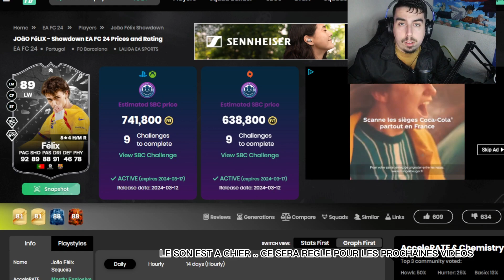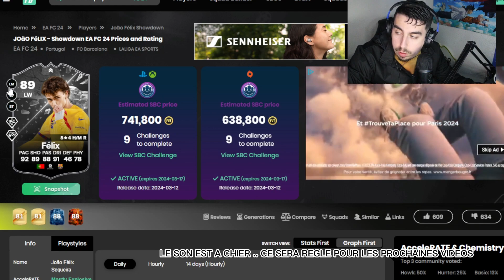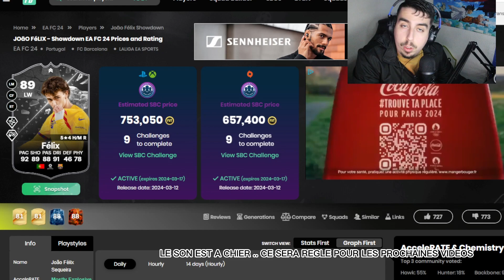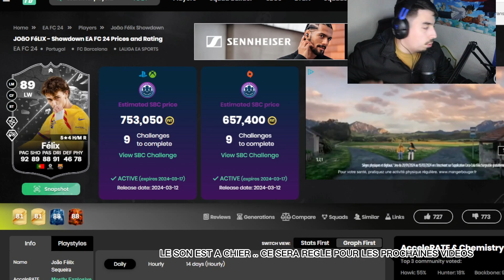SBC DE JOAO FELIX ET DEPAY SHOWDOWN ! A FAIRE OU A LAISSER ?